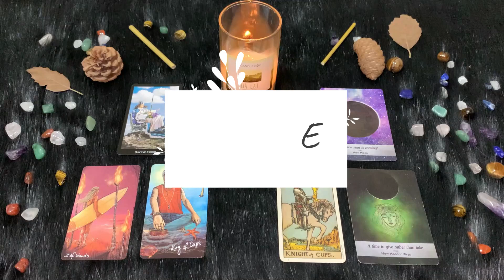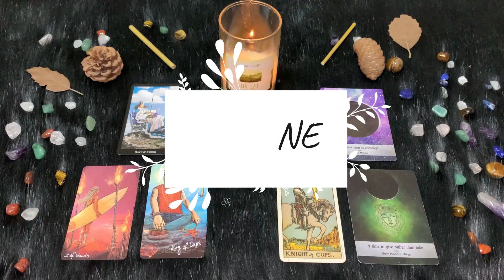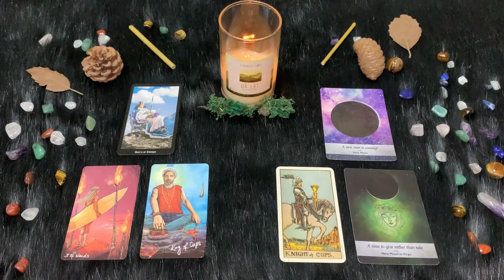| Martedì 15 Marzo | Oroscopo Paolo Fox | Vergine | Lavoro? fortunatamente tanto, ma che fatica!